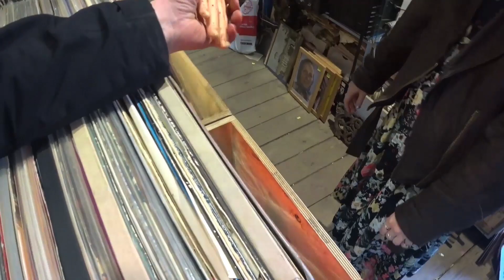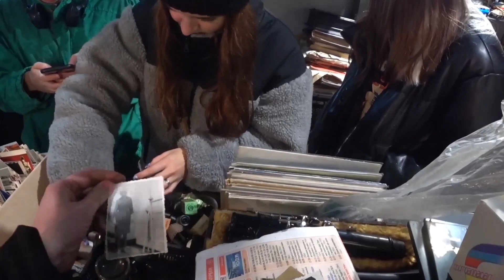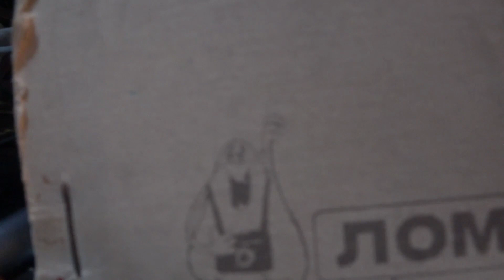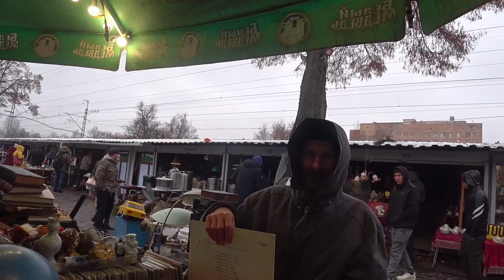ВОДКА СОВЕТСКАЯ | КОМУ НУЖНЫ СТАРЫЕ ВЕЩИ №18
Привет всем!
Наглядный ответ на вопрос многих людей "Кому нужны эти старые вещи?" - продолжаем показывать ну и, конечно же, заряжать вас хорошим настроением! :-)

🔸Мы на интернет-площадке "Avito" - StarinaSPB

Наши адреса:
г. Санкт-Петербург: